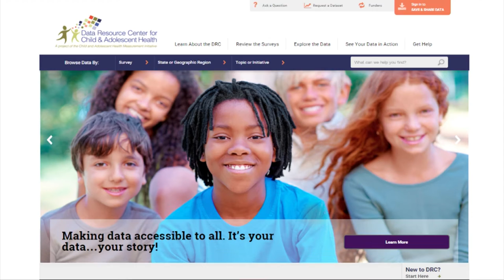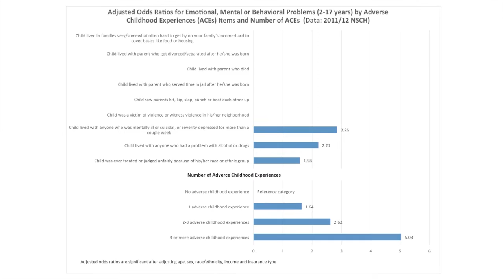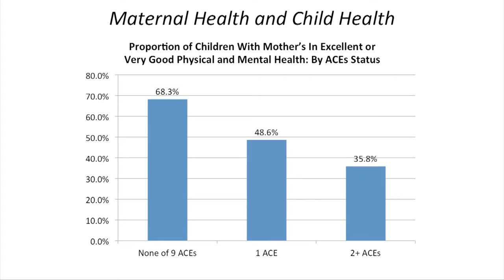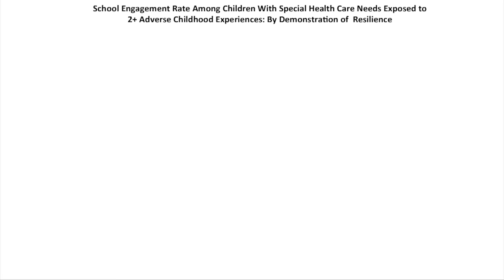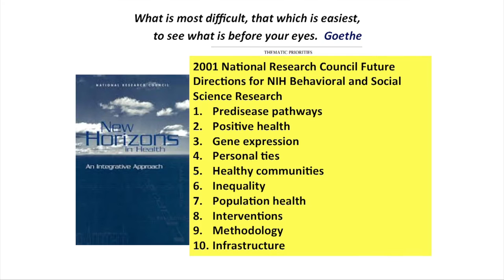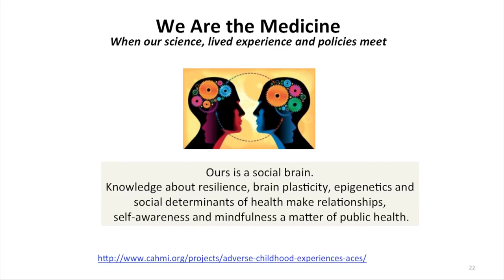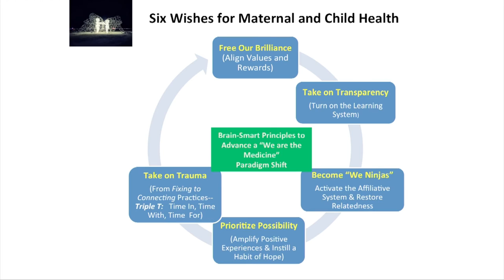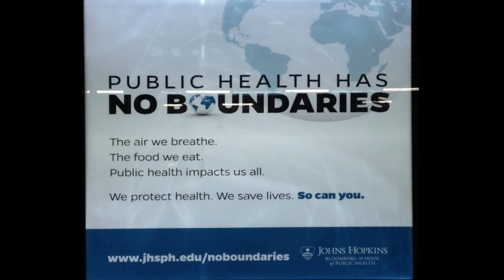Christina Bethell - Thriving in a Changing Environment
Christina Bethell discusses human development and child well-being in an era of ordinary magic at the 2016 Childx Symposium. Childx is a dynamic, TED-style conference designed to inspire innovation that improves pediatric and maternal health.